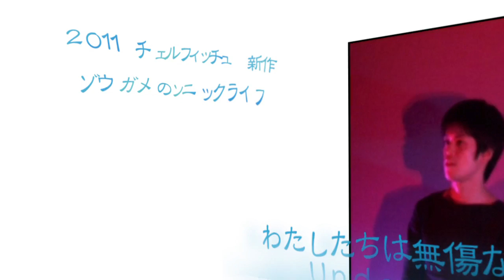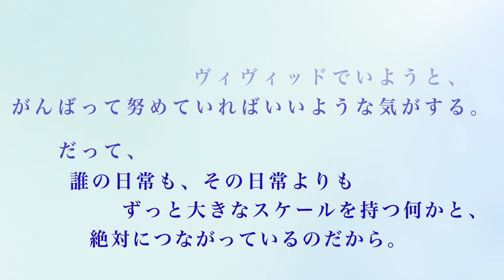チェルフィッチュ最新作「ゾウガメのソニックライフ」スペシャル映像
チェルフィッチュ「ゾウガメのソニックライフ」
作・演出：岡田利規
出演 : 山縣太一　松村翔子　足立智充　武田力　佐々木幸子

2011年2月2日(火) ～ 2月15日(水) : 神奈川芸術劇場 大スタジオ
2011年2月26日(土)、27日(日) : 水戸芸術館ACM劇場
2011年3月4日(金)、5日(土) : 富士見市民文化会館キラリ☆ふじみ マルチホール
2011年3月13日(日) : 山口情報芸術センター [YCAM]